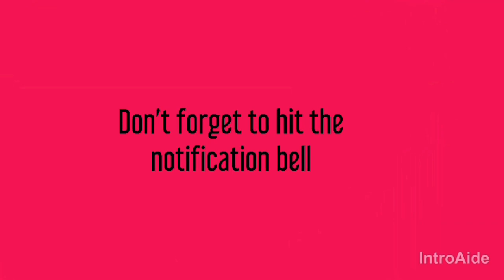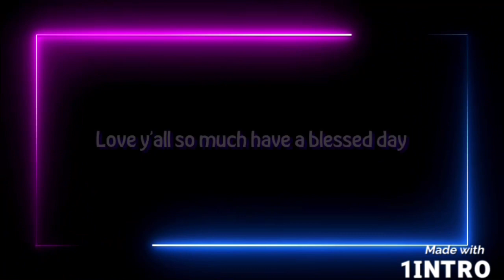Your lifestyle depends on your work ethic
SC: prince_vince12

DON’T OWN COPYRIGHTS TO MUSIC